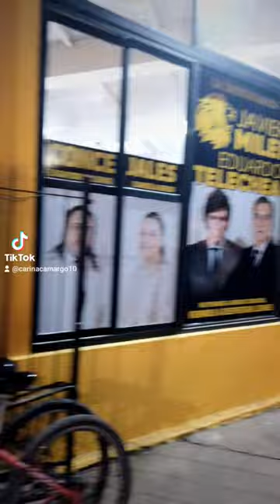En la sede de General Paz Ranchos Villanueva Alegre Milei Piparo Telechea